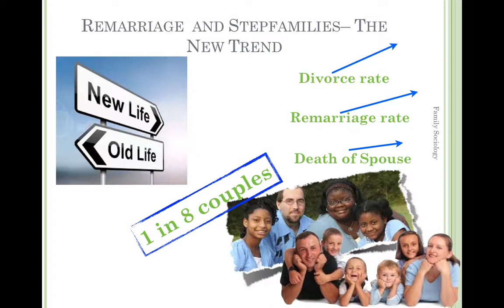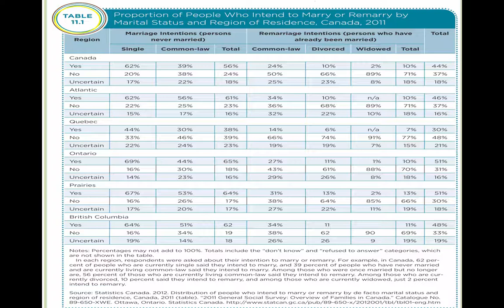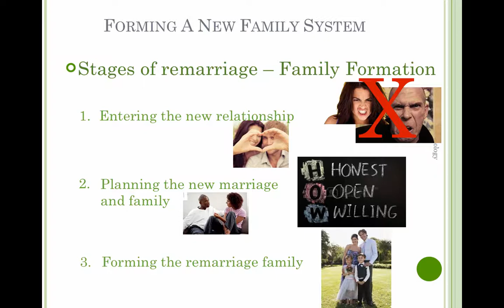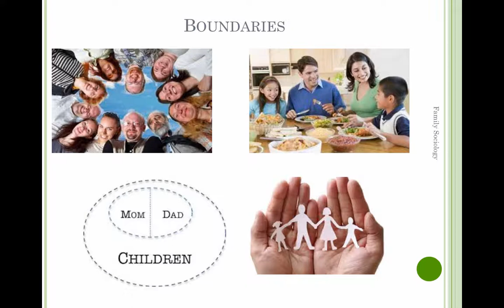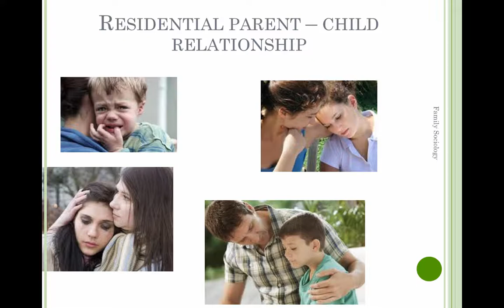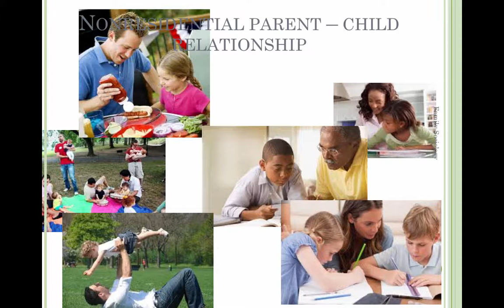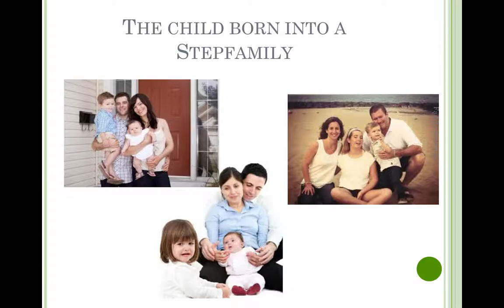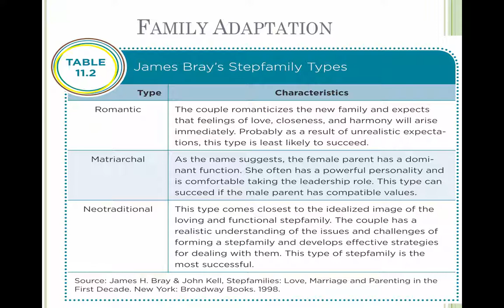SteveMillers FamSoc C11 W15